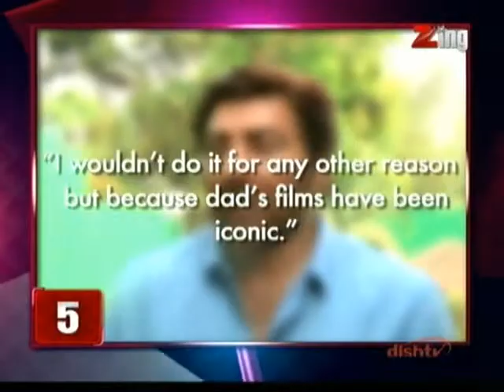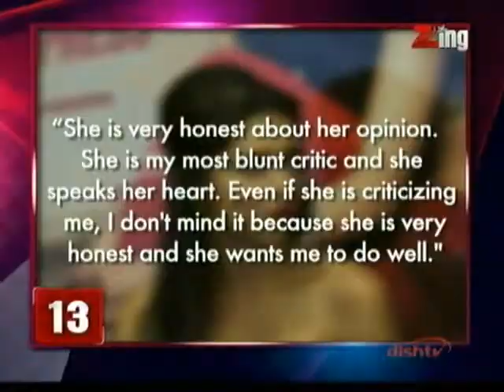Bollywood Now November 26, 2013